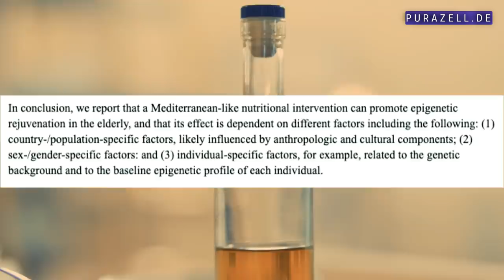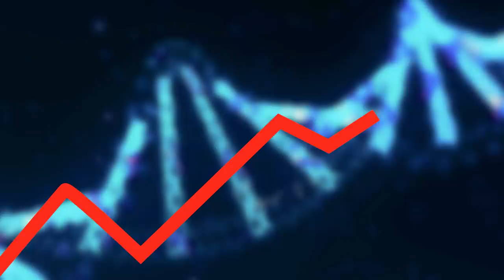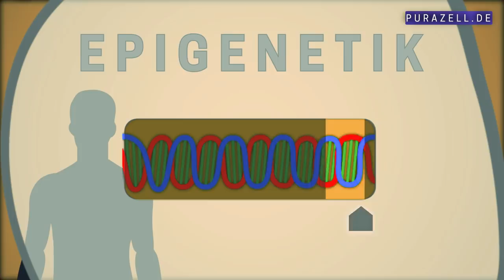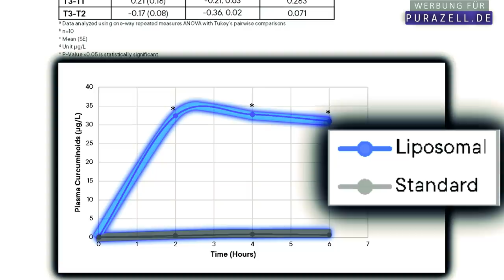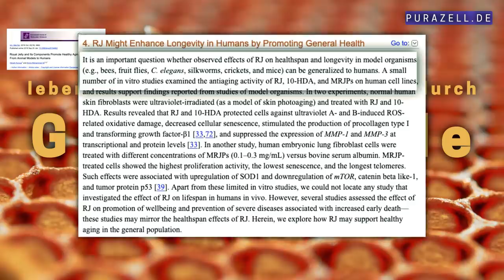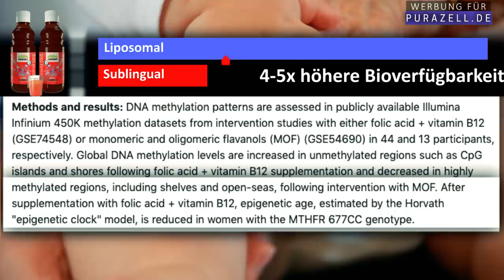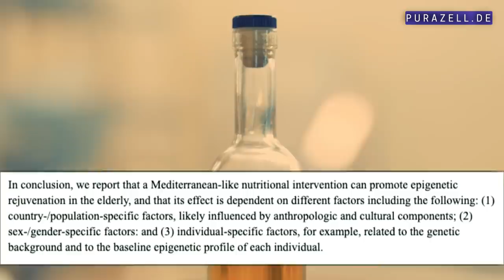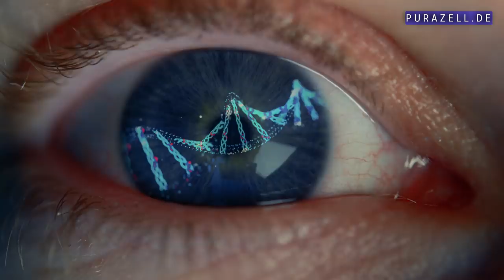Wieso die Medizin zu diesem Geheimnis schweigt(was jedem helfen würde)